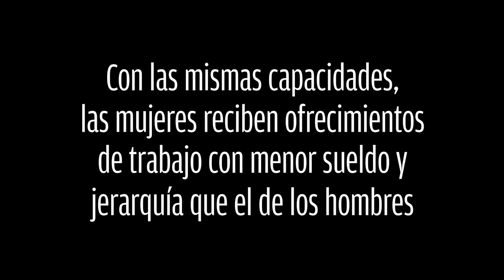¿Iguales? 1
Con las mismas capacidades, las mujeres reciben ofrecimientos de trabajo con menor sueldo y jerarquía que el de los hombres.

FLOW (Funding Leadership Opportunities for Women)